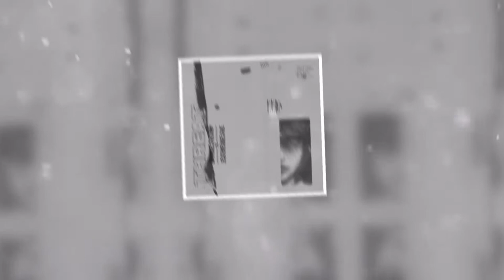BOREALIS - Threat w/ ETHEREAL | 🆓 Free Copyright Music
🌐 Soundneer Network™ is a dedicated network to promote and share producer/dj creations and other communities.